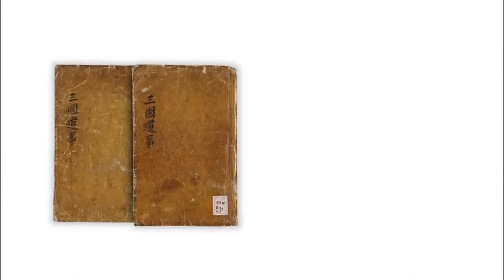구수한 차로 즐길 수 있는 '다래순'과 우리나라 대표 텃새 '꿩'!까지 [진짜배기 13화] 다시보기 200524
진짜배기 약초_ 다래순

: 묵나물의 대표재료이자,
구수한 차로도 즐길수 있는 봄철 산야초, 다래순!
약간의 독성이 있어, 생으로 먹는 것보다는
반드시 데쳐서 묵나물로 만들어 먹거나
열을 가해 수분을 날려 차로 만들어먹는 것이 가장 좋은 방법이라는데~~
진짜배기에서는 다래순차 제다과정을 공개한다.

촬영협조: 날섬누리자연학교, 도리촌영농조합법인

진짜배기_ 밀양 꿩

태종 무열왕 김춘추가 하루에 9마리나
먹었다는 이것!  바로 '꿩-꿩'하고 운다하여 이름 붙여진 우리나라 대표 텃새 '꿩'이다.
지방이 적어 담백한 살코기맛이 일품인 꿩샤브샤브와 꿩 매운탕을 맛보기 위해 찾아간 곳은 밀양시 산내면의 소고마을!
꿩대신 닭이 아니라, 닭대신 꿩이 가득한 이곳에서 진짜배기 꿩 보양식을 즐겨보자.